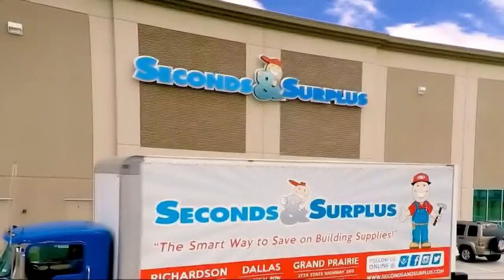Inside Texas Politics (10/14/18): Full episode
Inside Texas Politics began with Dallas ISD Superintendent Michael Hinojosa. He discussed the school district's long-range facilities plan.